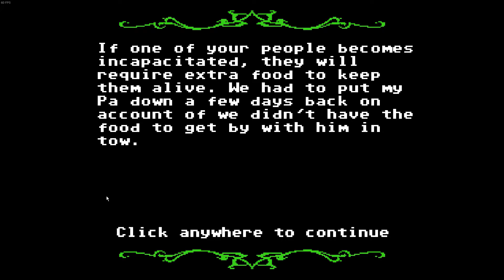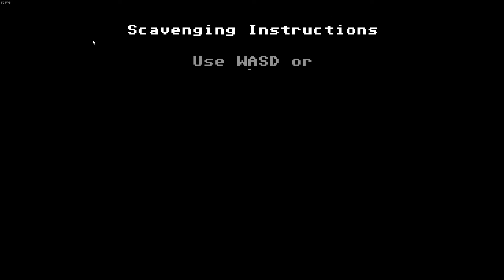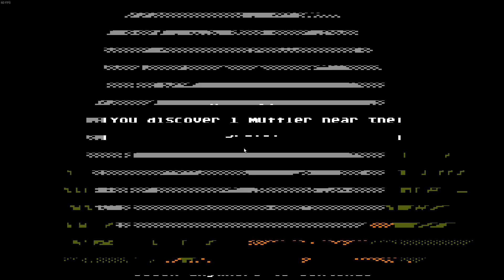Organ Trail: Final Cut [S1#3] - We can't get stuck here! This is zombie country!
STUCK IN MIDDLE OF NOWHERE! How more unlucky we could be?!

❖ Want keep in touch? ❖

Playthroughs!

❖ Credits ❖
Outro Music
Metallica - Nothing Else Matters (8bit)